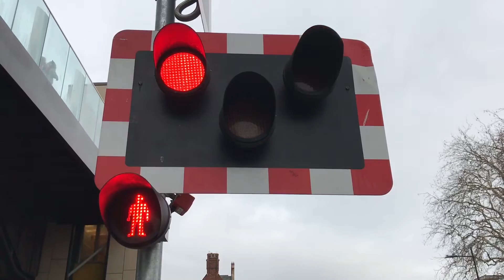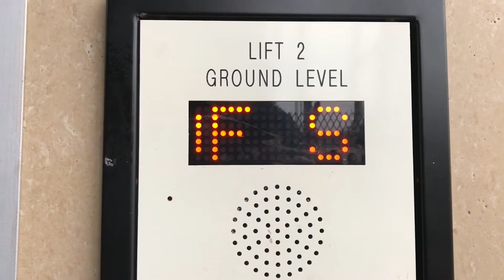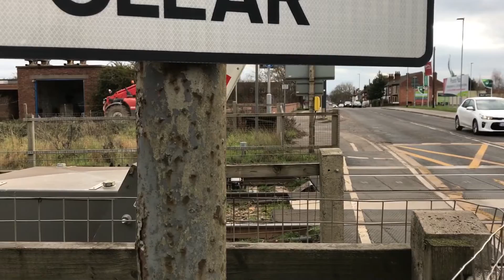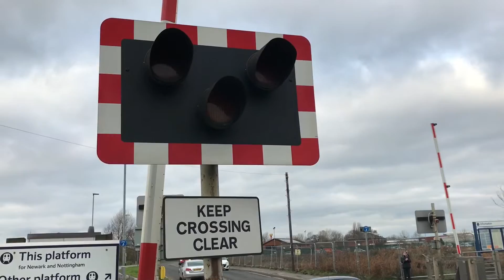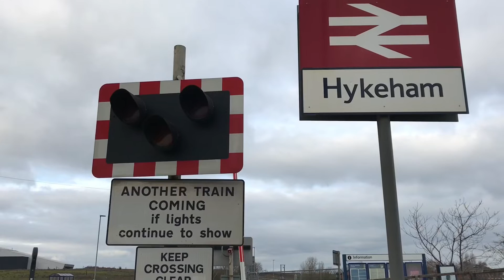Lincoln High Street & Hykeham (31/12/18)